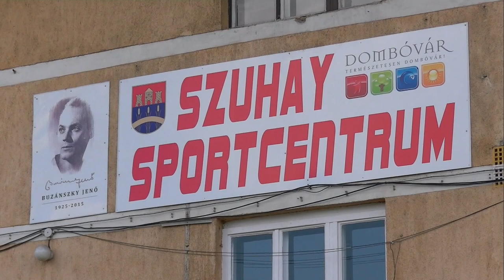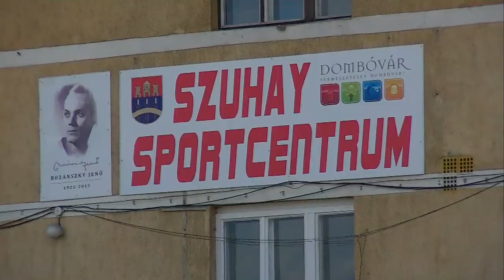Dombóvári atlétika - Fazekas Gáspár és Tarr Imre edzők 20200526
Majdnem száz éves Dombóváron az atlétika. A sportot összefogó szervezet ez idő alatt sok változáson ment keresztül. A két stabil oszlop, Fazekas Gáspár és Tarr Imre edzők azonban a mai napig trenírozzák a fiatalokat.